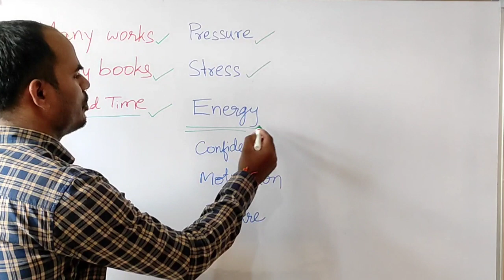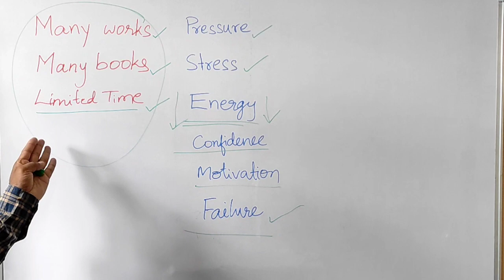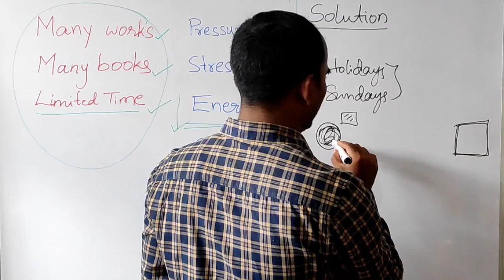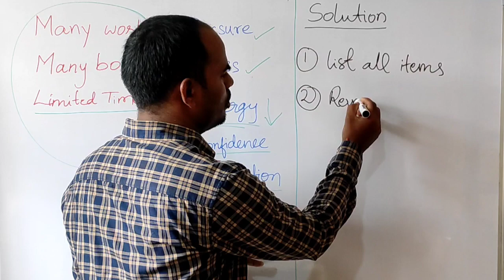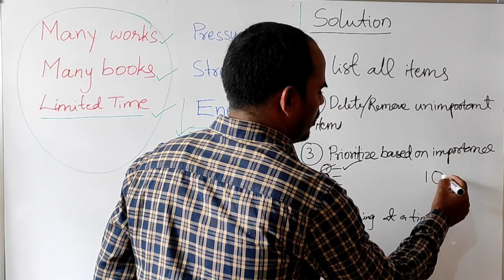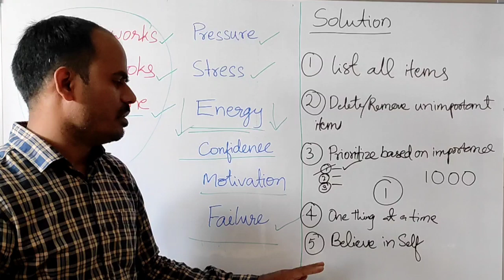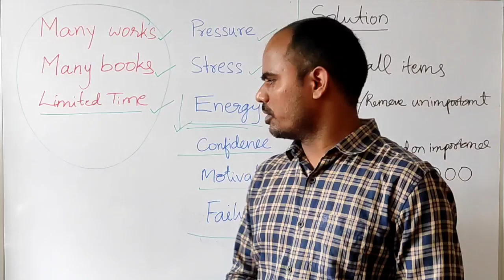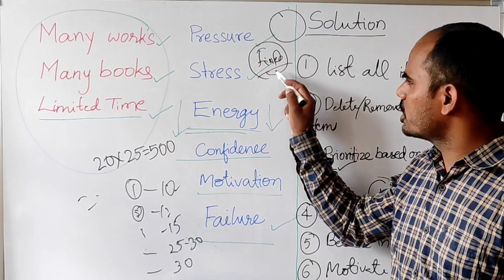Problem of many works| తక్కువ టైమ్ వుండి ఎక్కువ పనులు చేయాల్సి వస్తే ఎలా మేనేజ్ చేసుకోవాలి?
How to deal with the problem of many works within short time